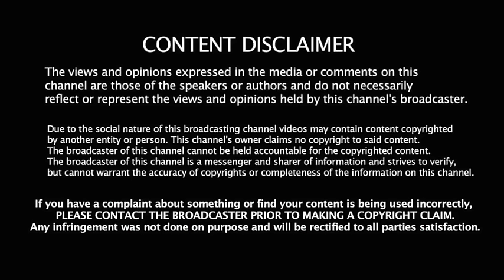Mike From COT WISDOM FROM ABOVE Orca Dream 6:4:14